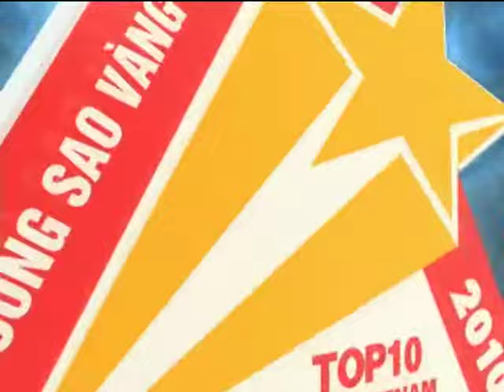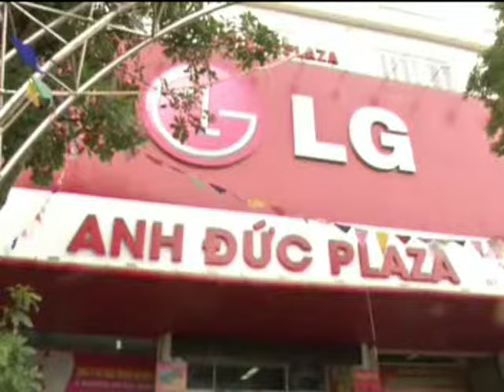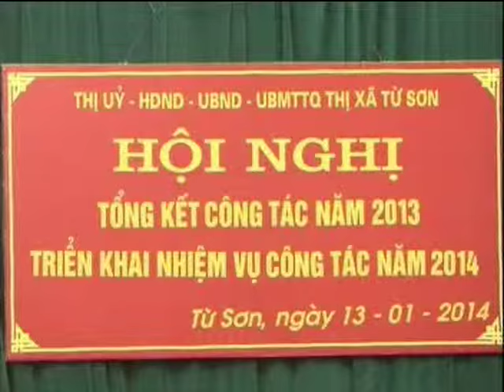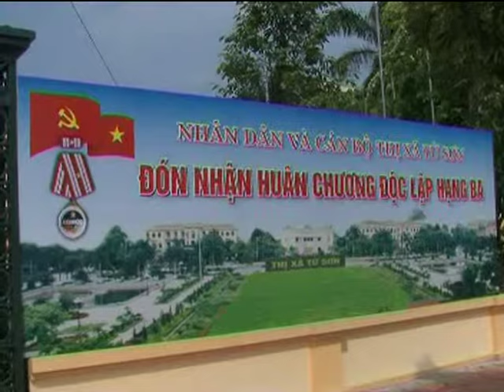15 năm Tái lập Huyện Từ Sơn - Thị xã Từ Sơn (Part1)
15 năm Tái lập Huyện Từ Sơn - Thị xã Từ Sơn (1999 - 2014)
Đón nhận Huân chương Độc lập Hạng Ba
Đơn vị Tổ chức: Cty TNHH MTV Nghe Nhìn Hà Nội - HAVIS Media.
Thời gian: 09/8/2014
Địa điểm: Thị xã Từ Sơn.
Đơn vị tổ chức: Havis Media - Công ty TNHH MTV Nghe Nhìn Hà Nội
Địa chỉ: 26 Hàng Dầu - Hàng Bạc - Hoàn Kiếm - Hà Nội